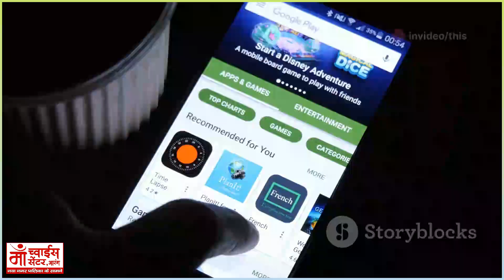बीओबी भीम एमपे: आसान और सुरक्षित डिजिटल लेनदेन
Discover the convenience of seamless money transactions with BOB BHIM M-Pay, the UPI app by Bank of Baroda! Forget about the hassle of bank account numbers and IFSC codes – all you need is a UPI ID or mobile number to transfer funds effortlessly. Enjoy the added security of using a UPI PIN for every transaction, ensuring your money remains safe. Best of all, UPI transactions through the app are completely free!

Unlock a new era of digital banking today and experience the ease of BOB BHIM M-Pay.

OUTLINE:

00:00:00 बीओबी भीम एमपे: आसान और सुरक्षित डिजिटल लेनदेन